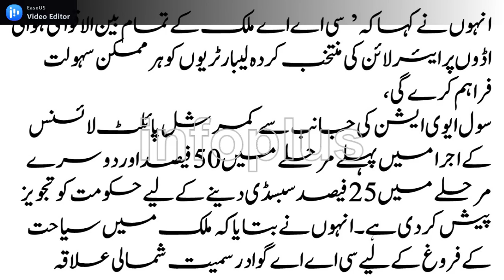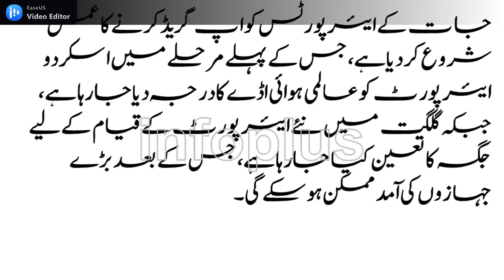Rapid test Now available on Airport 2021 | Rapid pcr test provided by CAA on Airports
Rapid test Now available on Airport 2021
Rapid pcr test provided by CAA on Airports

in This Channel, you will learn about ISLAM, Different Skills, Motivation, Current Issues, Government Performance,